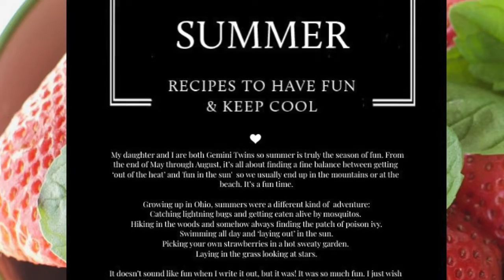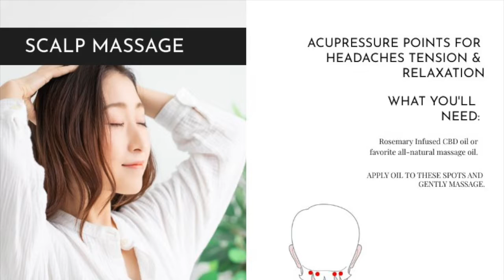The Simple Spa Book Intro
Welcome to the Simple Spa Book! A book full of recipes and spa rituals to help you look and feel great throughout the seasons.  The book and Simple Spa kits are now available for pre-orders